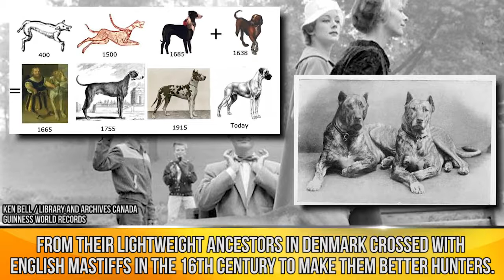Biggest Dogs In The World